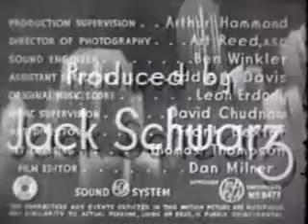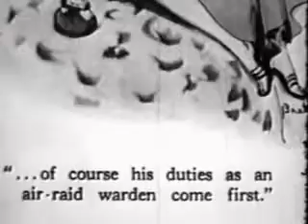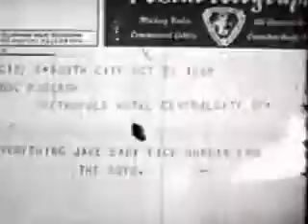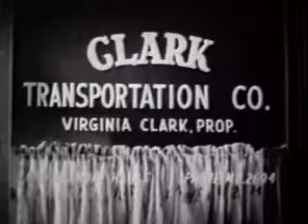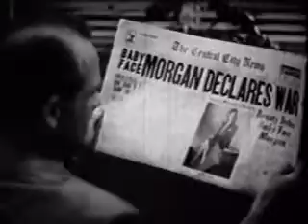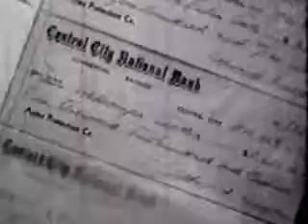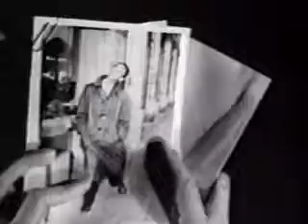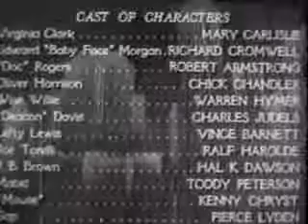Babyface Morgan PSP